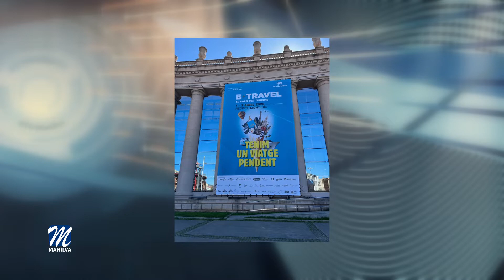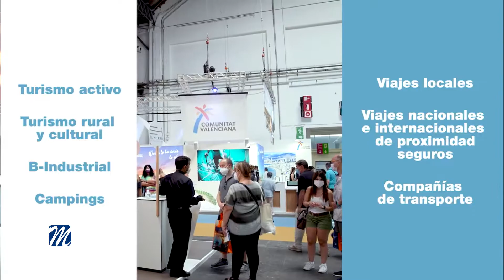Manilva se afianza como destino turístico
Manilva ha ido de la mano con la Junta de Andalucía a la feria de Turismo B-Travel con un stand de 150 metros cuadrados en los que se ha atendido a las agencias e intermediarios presentes y a los clientes potenciales de este emisor.

Este salón está considerado como uno de los principales encuentros turísticos del país y el más relevante de cuantos se celebran en Cataluña, con más de 35.000 visitantes en su última cita. En esta edición han reunido más de un centenar de empresas y destinos en 6.500 metros cuadrados de superficie expositiva.
Se ha diseñado una agenda de actividades profesionales para fomentar los contactos comerciales. Así, entre otras acciones, se ha llevado a cabo un foro organizado por la Asociación Corporativa de Agencias de Viaje Especializadas (ACAVe) en el que los destinos han presentado su oferta a un centenar de agentes, lo que ha supuesto que Manilva esté en primera línea.

Además, entre las propuestas paralelas de la feria ha estado B-Delicious, el espacio enogastronómico de B-Travel, que, en una carpa al aire libre, ofreció a los visitantes degustaciones en una quincena de expositores para emprender un recorrido gastronómico de alta calidad.

Los establecimientos hoteleros andaluces recibieron durante el pasado año 2021 cerca de 400.000 viajeros procedentes de Cataluña, mientras que sus pernoctaciones superaron el millón, lo que situó a la región como el primer destino fuera de su propia comunidad.
En cuanto a Manilva, según contaba Eva Galindo, edil de Turismo, han atendido directamente a los visitantes y se les ha explicado los recursos turísticos de nuestra localidad.

El público destacó nuestras playas, la extraordinaria ubicación y la gastronomía.
Como prueba de ello, muchos de los curiosos confirmaron que ya tenían reserva en hoteles y apartamentos, quedándose como medía unos diez días.